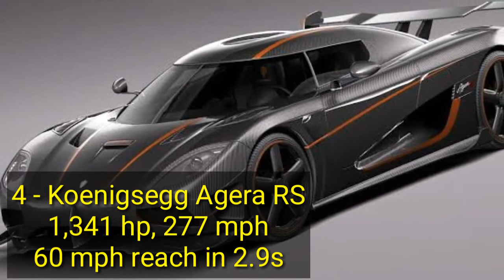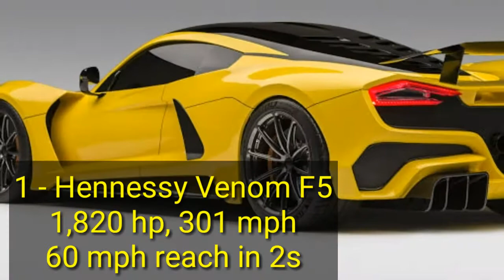Top 10 fastest cars in the world|Amazing Things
The world has experienced a plethora of improvements and advancements in science and technology; the automotive industry has never been too far behind when it comes to these advancements. Today, cars with amazingly fast speed with insane specifications are being manufactured, and the innovation knows no bounds.
Year 2020 will see some of the fastest and most powerful motor vehicles ever produced – with insane horsepower and torque – bless our roads. Be you a filthy rich fast car collector based somewhere in Abu Dhabi, a fanatic somewhere in Bangkok, or you’re out in California just looking to stay updated and brush up your knowledge about the world’s fastest cars, here’s our list of the top 10 contenders for the year 2020.
For this list, we have taken only proven or manufacturer-claimed numbers into consideration; and that is due to none other than the simple fact that Gulf Takeout is committed to spreading only accurate and verified information.
Below are the top 10 fastest cars in the world in 2020.
The fastest car in the world in 2020 is the Hennessey Venom F5, a hypercar manufactured by the newly founded America vehicle-manufacturing company, Hennessey Special Vehicles founded in 2017. The Venom F5 packs a twin-turbo V8 engine named “Fury” because it delivers a monstrous 1,817 horsepower and 1,193 lb-ft of torque. The high-tech luxury sport car’s top speed stands at 301 mph which was recorded by a V-Max tracking system. According to Hennessey, the Venom F5 is capable of going from 0 to 60 mph in less than 2 seconds.